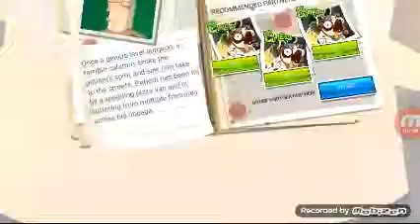Amateur surgeon #2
Khhy